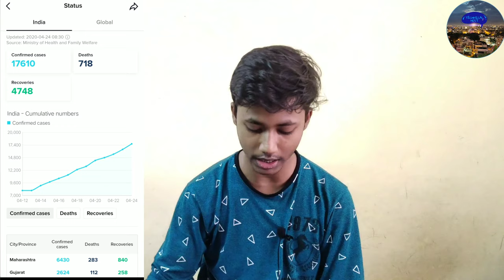realme x50M 5G/// IQOO neo3///Motorola coming soon///April latest smartphone list/???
is video Mein Kuchh smartphone ke bare mein bataya gaya hai
per April mein thoda bahut smartphone ka list Bhi Denge aapko

    thank you all mere dost😊